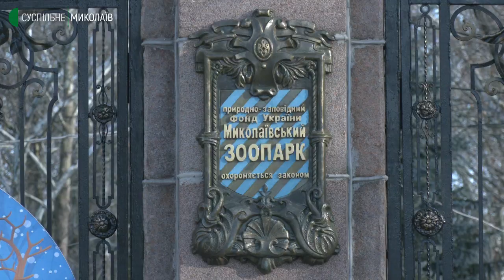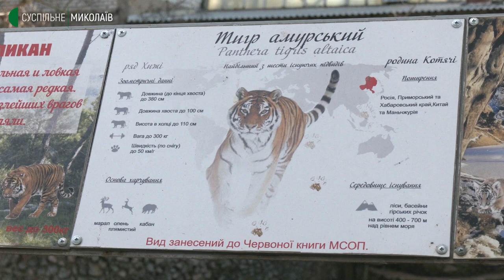Пенелопа та Агрипина. Як живуть тигри Миколаївського зоопарку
Популяція в дикій природі майже пів тисячі, а в Миколаївському міському зоопарку мешкають дві самиці. Амурські тигриці Пенелопа та Агрипина в "не голодний" день з’їдають по дев'ять кілограмів м’яса на кістці. Раз на тиждень вони полюють на десятикілограмових кролів.